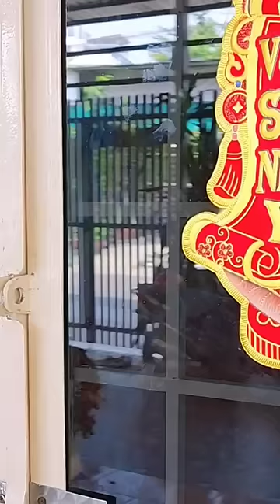Khám phá nhà Mẹ Hương Hương dùng gậy tripod đa năng cho livestream, quay video Tiktok và chụp ảnh